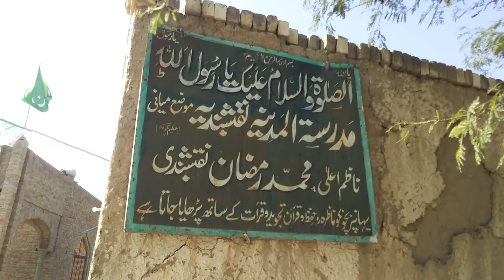Madarsa Tul Quraan | Today A New Vilog Video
Today A New Vilog Video
X4U
Asslam o allaikum dosto kia hall hy umeed hy k aap sab dost khair kharyat say hoongay so dosto aaj ki is vilog video mai aap ko mera wo madarsa dikhaya gya hy jis madrsay mai mainay taleem ul Quraan hasil ki so umeed hy k aap ko buhat zayada pasand aya hoga aur video ko like zroor krain mazeed istrha k vilogs video k leye channnel ko subsacraib krain thanks
Khuda Hafiz